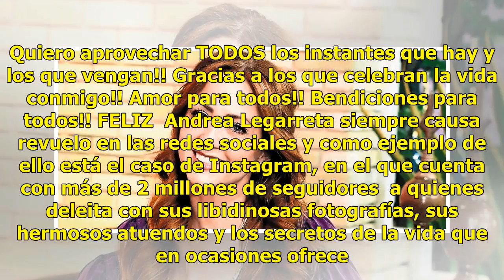Andrea Legarreta celebra su cumpleaños; le falta poco para llegar a los 50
La conductora del programa Hoy Andrea Legarreta festeja un año más de vida. Son 47 años que cumple la también actriz y esposa del cantante Erik RubinFue a temprana hora, cuando Andrea realizó un post en su cuenta de Instagram donde publicó una fotografía de cuando era una bebé con el siguiente mensa...